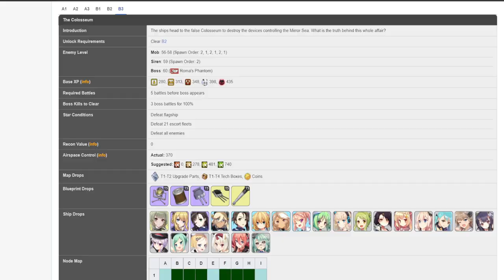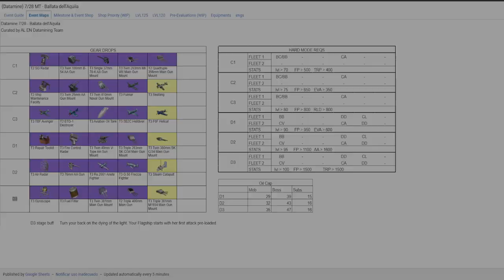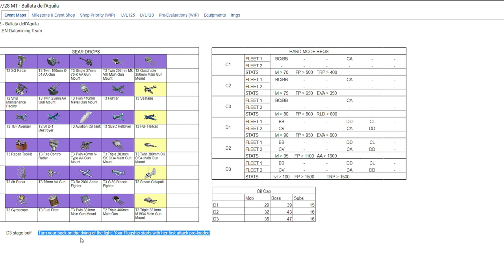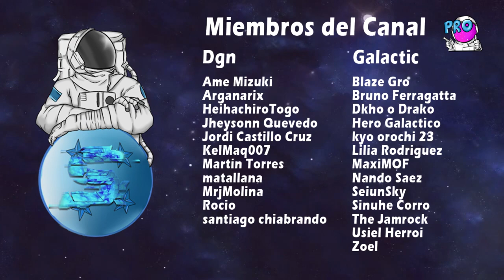Overview Aquilifer's Ballade - Mecánicas, Mapa de Farmeo, Item Nuevo, Tienda y más! - Azur Lane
0:00 Intro
0:08 Previo
1:30 Mapa de Farmeo
2:53 Mecánicas
5:04 Login Bonus + Rental Outfit
6:22 Rewards
6:42 Marco del Evento
7:20 World Expo Invitation
8:36 Fortniture
9:28 Banner + Shop
10:52 The End